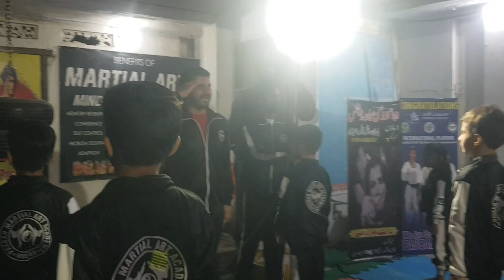Punching Assembly| By Master jahanzaib Ali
A Great Assembly With Punching And Outh By Pasbanians At PASBAN Martial Arts Academy Official Multan Pakistan.